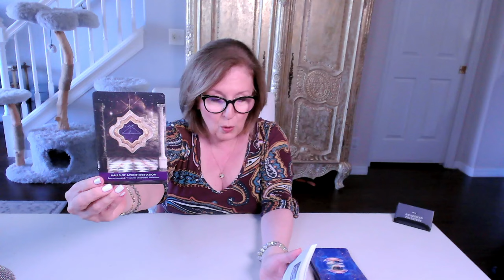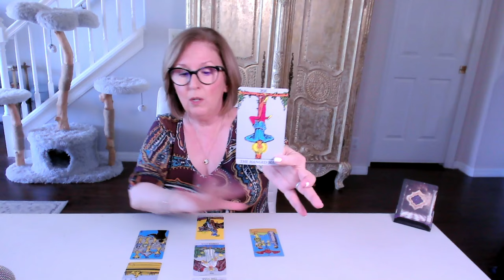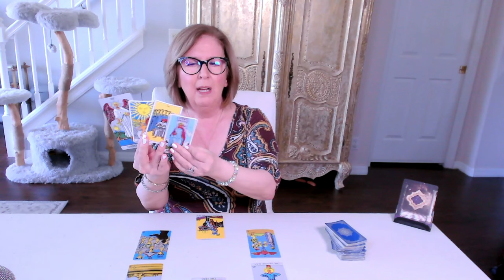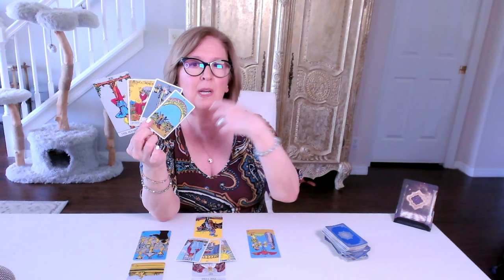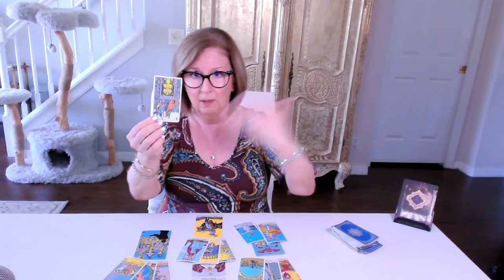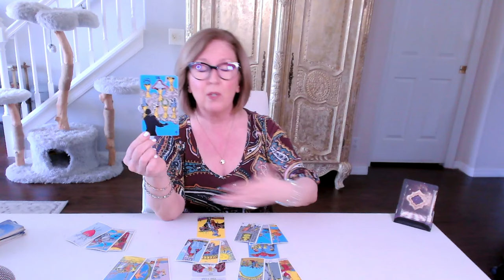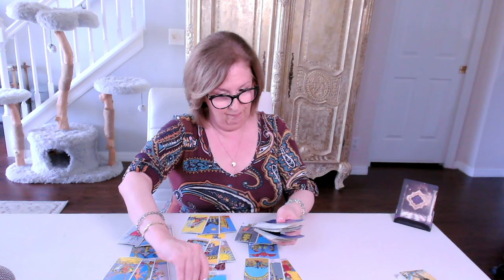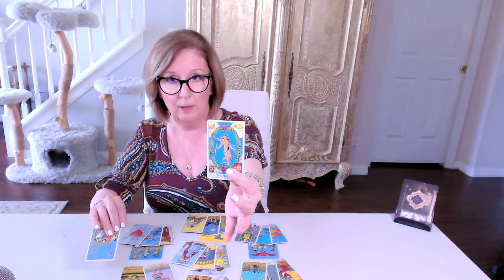GEMINI Lion's Gate Love Tarot: Dreams coming true, IF you let go of past mistakes...